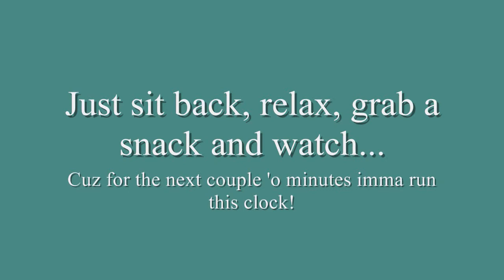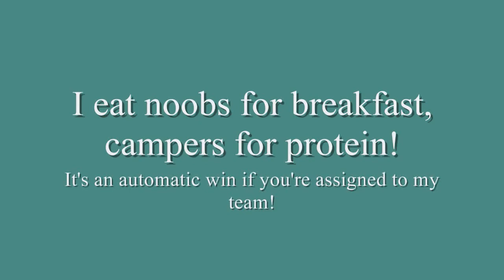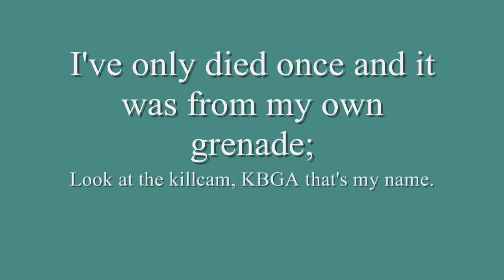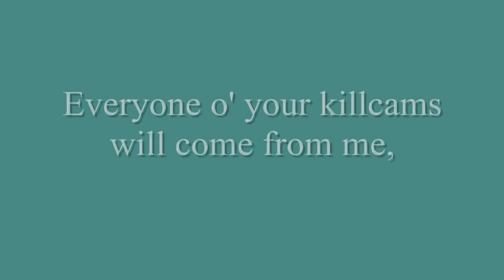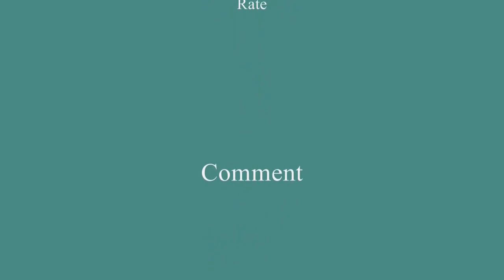BRYSI im a cod pro rap lyrics